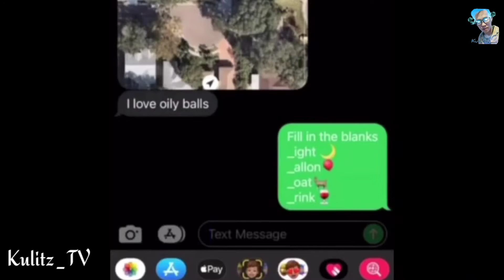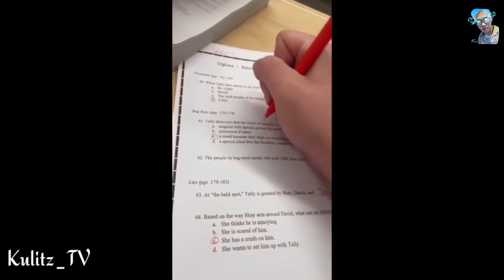BAWAL TUMAWA CHALLENGE part 2 | Try not to LAUGH | Memes Compilation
BAWAL TUMAWA CHALLENGE...Memes compilation.